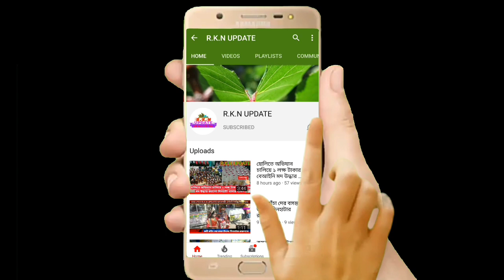রাজনৈতিক সংঘর্ষে উত্তপ্ত দিনহাটা। তৃণমূল প্রধানের বাড়ি ভাংচুরের অভিযোগ। অভিযোগের তীর বিজেপির দিকে।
রাজনৈতিক সংঘর্ষে উত্তপ্ত দিনহাটা। তৃণমূলের প্রধান প্রভাত বর্মনের বাড়ি সহ বেশকিছু তৃণমূলের বাড়ি ভাংচুরের অভিযোগ। অভিযোগের তীর বিজেপীর দিকে।